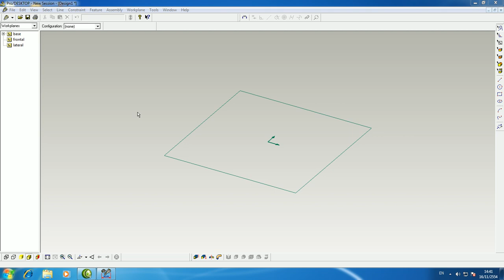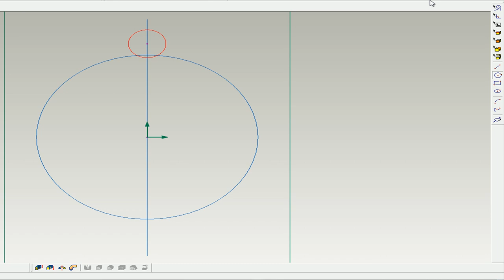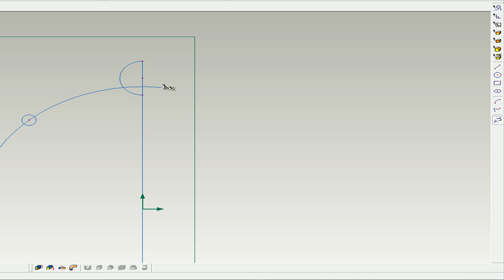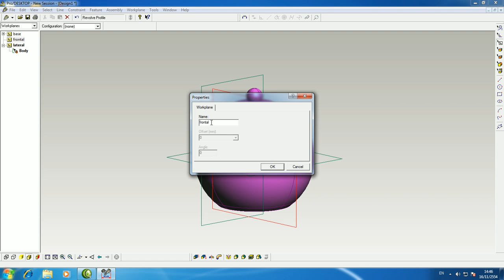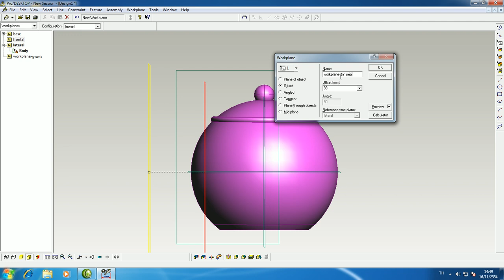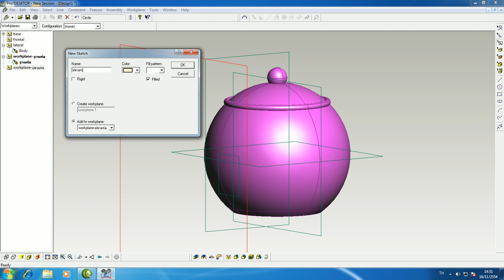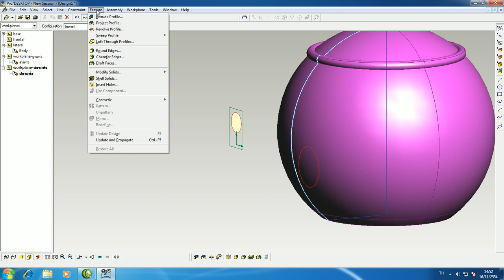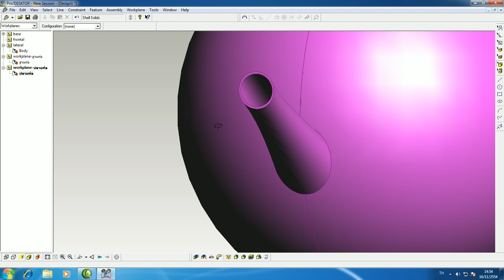กาน้ำชา (ตอน 1) : ออกแบบผลิตภัณฑ์